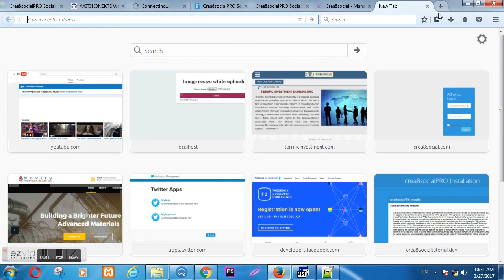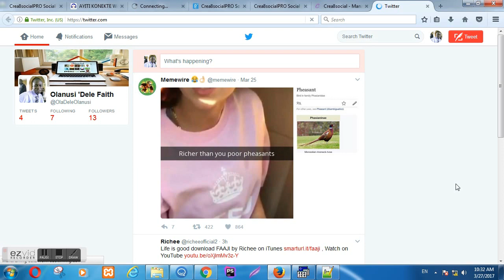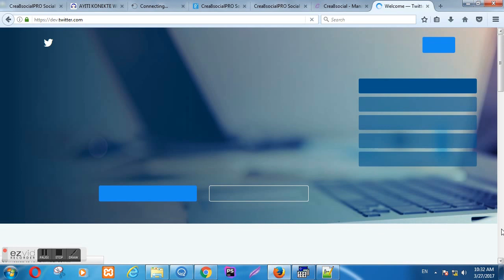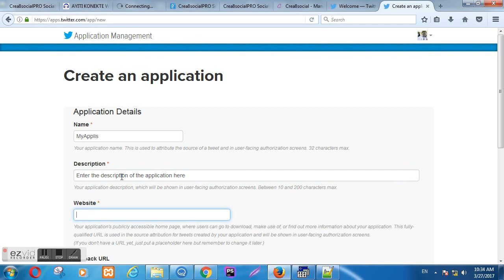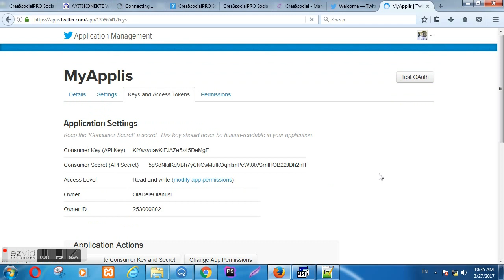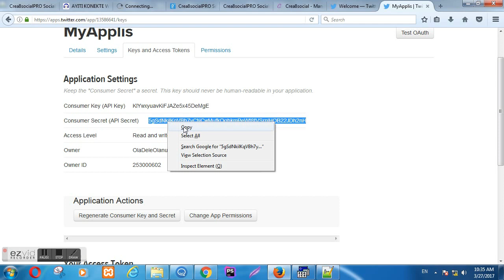How to Setup Social Integration Plugins for Twitter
Setup Social Integration Plugins for Twitter